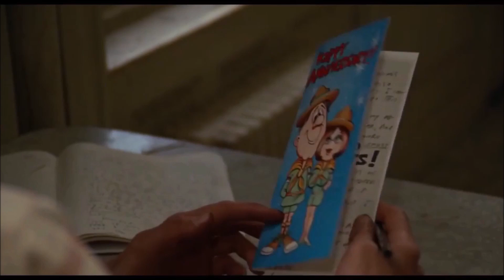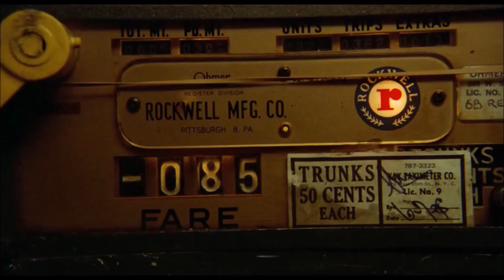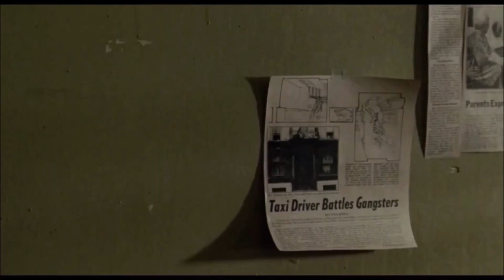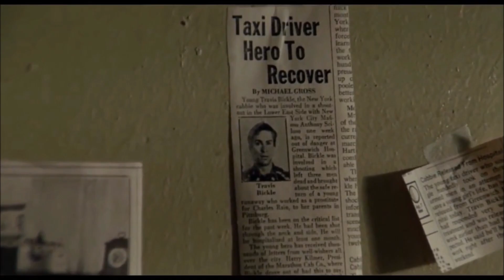Why can't you find a girlfriend? | Taxi Driver analysis